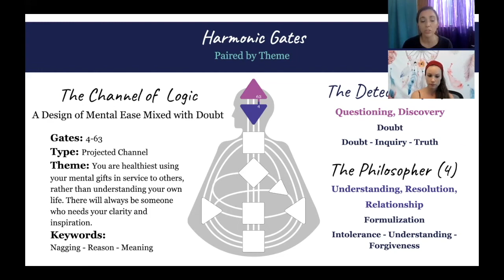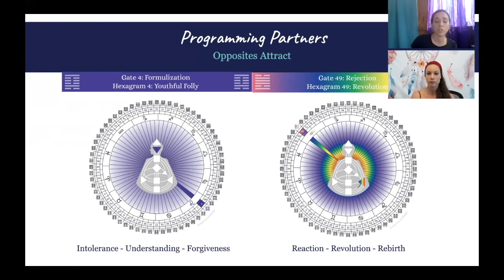Human Design I Channel 4-63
This is part of Unlock Your Design's Archetype Course on Gate/Gene Key/Hexagram 4